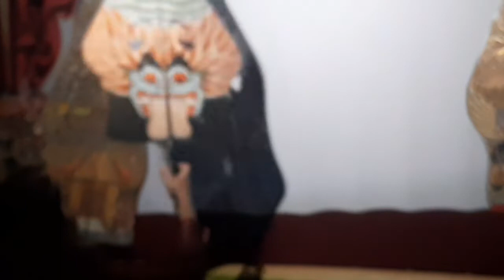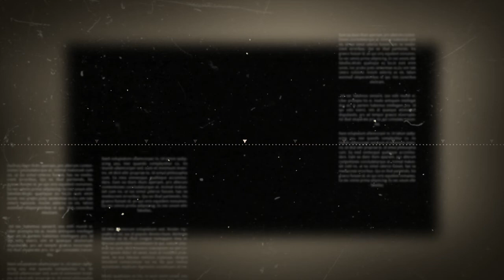5.KUNCI, WARINGINANOM,TUMPANG, GELAR WAYANG KI RANDI DIPA NALENDRA, S Pd ASAL USULE JIMAT KALIMOSODO